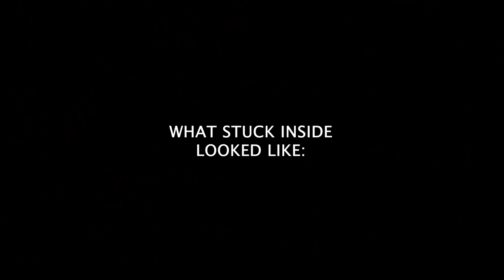We Divide and Conquer for Hazel's Eye Follow Up